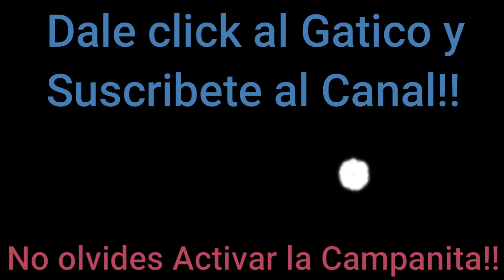TRISTEZA EN LA DESCARGA POR LA TRAGEDIA DEL INDIO HARIN (Todo por culpa de la violencia en el pais)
Asi se vivio en la descarga del canal caracol la tragedia del participante mas conocido como el Indio Harin, fueron inevitables las lagrimas.